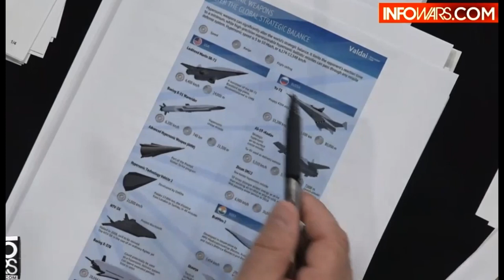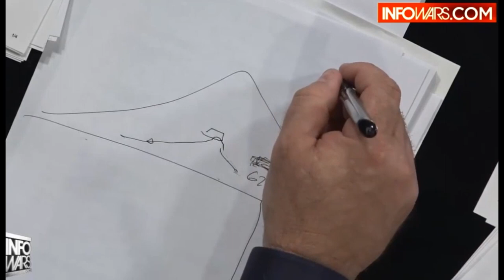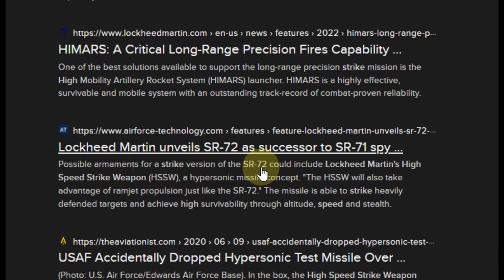Rods From God Meteor Weapons may Debut in next Major Conflict.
Clip from AJ show a few days back reveals some of the insight Alex has into classified tech and reason military installations may be built into mountains.